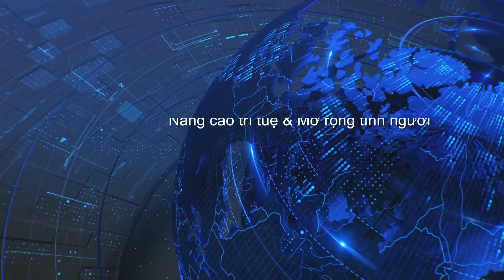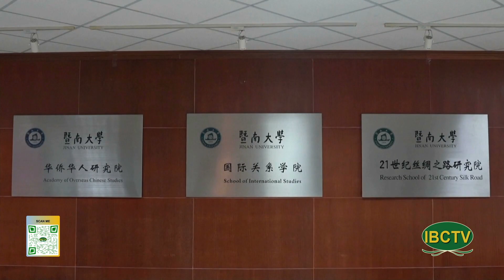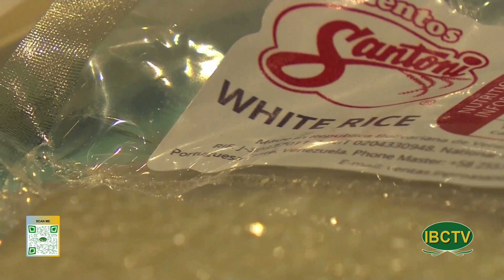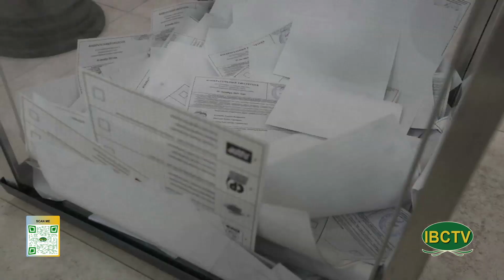Thoi Su Buoi Chieu 09 11 2023 Part 1